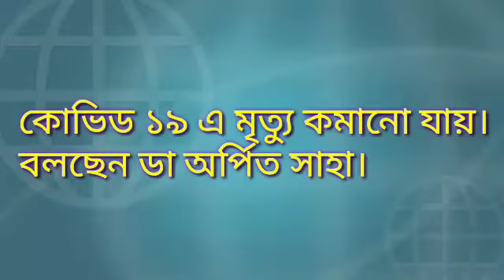কোভিড ১৯ এ মৃত্যু কমানো যায়।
করোনা মৃত্যু কমানো যায়, রোগ নির্ণয় দ্রুত হলে,  রোগ চিকিৎসা দ্রুত শুরু করা গেলে।